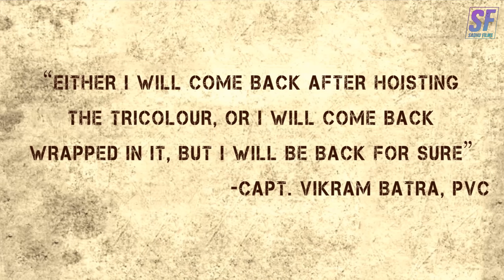Jawaan Short Film [4K] | TRIBUTE TO INDIAN ARMY | Directed by Nag Arjun Reddy |TRAILER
🇮🇳🇮🇳OUR CONDOLENCES TO MARTYRS OF PULWAMA ATTACK🇮🇳🇮🇳❤
It is all about
We dedicate this to all INDIAN Soldiers who were Killed by Pakistan in kargil

Directed by Nag ArjunReddy
Dop by NaveenPrakash
Editing by Sudheer Gokam
Dubbing by Fayum Seven Stars
Cast : Mahhbub Ssr, AdiBharath, Veeresh Sulakhe, Shakeer Momin, RK Naidu, Ram Arjun, Chawan Sunil, Huzaif , Iliyaz Ali Syed